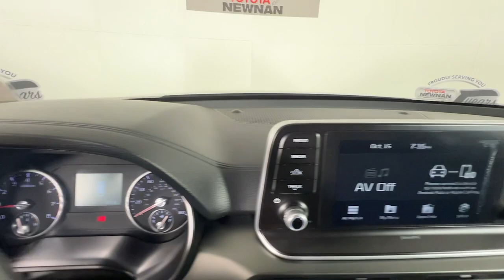2020 Kia Telluride S Newnan, Peachtree City, Carrolton, Fayetteville, Union City GA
Pre-Owned 2020 Kia Telluride S available at Toyota of Newnan located in 2 Herring Rd, Newnan, GA, 30265. Servicing the Newnan, Peachtree City, Carrolton, Fayetteville, Union City area.

Picture yourself in the  2020  Kia Telluride.  Prepare to experience a delicious blend of exhilaration and relaxation in this versatile Telluride, the 3-row SUV with a premium feel and available all-wheel-drive. You'll love its suite of high-end amenities, powerful performance, and firm, precise ride.  The following are some of this vehicles highlighted options: Apple Carplay®/Android Auto®, Moonroof, Keyless Entry, Heated Mirrors, Satellite Radio, Steering Wheel Audio Controls, Aluminum Wheels, Heated Front Seat(s), 3rd Row Seat, Electronic Stability Control. Connect with your world as you explore it in this tech-rich, capable Telluride. Come in for a fun and easy test drive. Our team will make it the best part of your day.